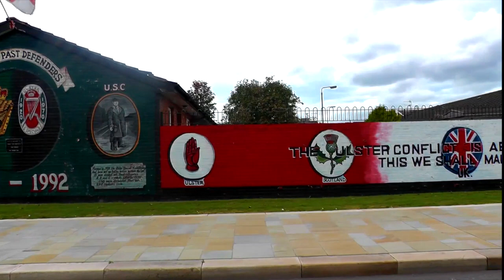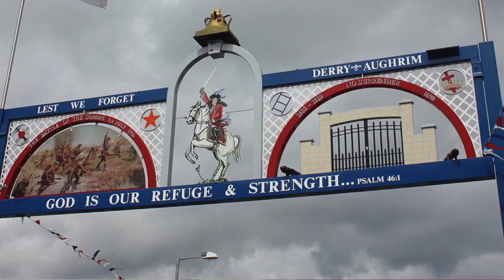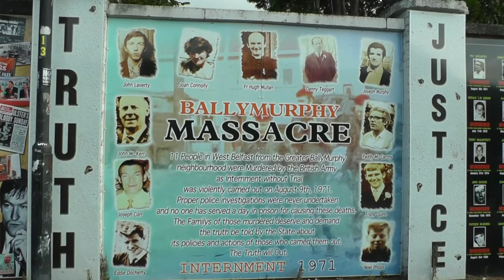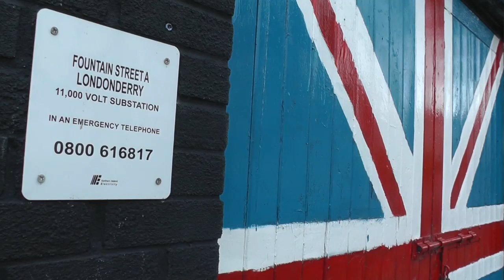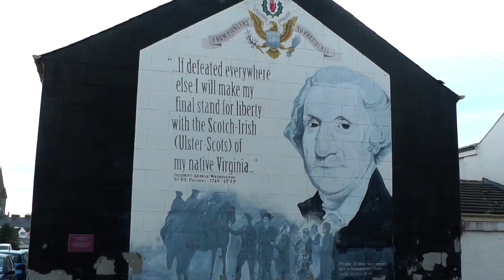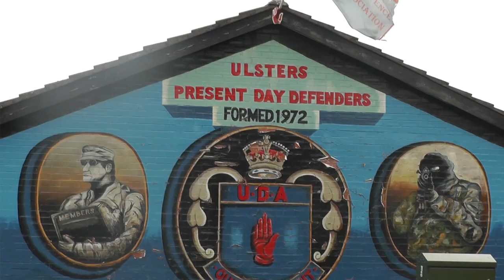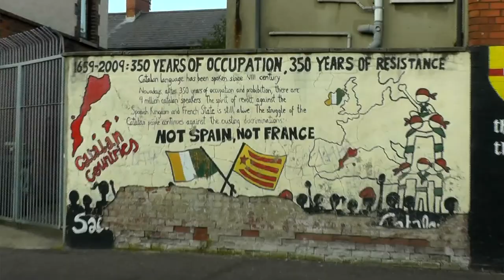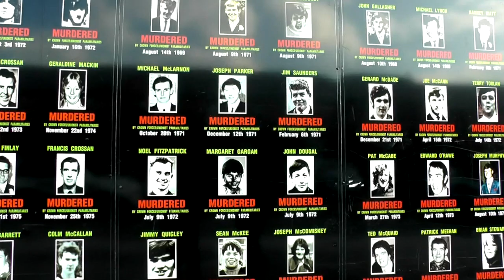The Murals of Northern Ireland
Murals have been painted in Northern Ireland for over 100 years. In this documentary, leading murals historian Bill Rolston explains how they adapt to a changing political climate and the changing attitudes of republican and loyalist communities. William Jackson, grandson of one of the first muralists, discusses the sense of identity that murals instill in communities. Others look at murals as a tool for conflict transformation. Jeanette Warke, manager of a youth centre in Derry~Londonderry, describes how they can have a positive impact on younger generations.

Video by Huw Spencer

King Krule - ‘Out Getting Ribs'